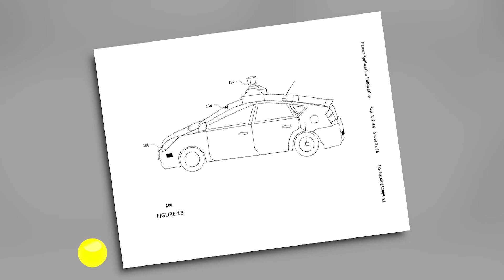Google self-driving cars will be able to yield or pull over for police vehicles - TomoNews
MOUNTAIN VIEW, CALIFORNIA — Google has submitted a new patent as part of its self-driving car project for technology that will allow cars to yield to emergency and police vehicles.

In the patent that was submitted in 2014, but published earlier this month, Google outlined the need for its self-driving cars to be able to respond appropriately to emergency and police vehicles.

Google plans on outfitting its cars with scanners that will be able to detect and identify light sources, colors and patterns.

When a Google self-driving car is on the road, one or more computing devices will allow it to detect light and identify if that light is stationary, like that of a street light, or moving, like those on vehicles. It will then determine if the light is flashing. Should the light be both moving and flashing, the Google car will then identify the colors and pattern of flashing lights.

Emergency and police vehicles have different light and patterns. Police vehicles also utilize unique patterns for various offenses.

Based on the patterns of lights, the Google car can make the appropriate maneuver, such as yield to an ambulance or stop completely for a police vehicle.